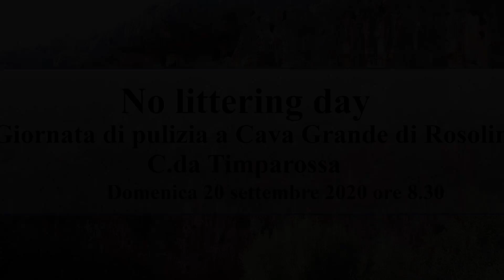No littering Day 2020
Giornata di pulizia a Cava Grande di Rosolini C.da Timparossa.